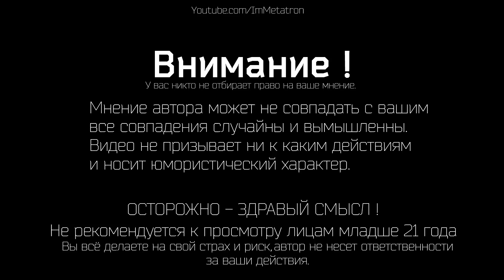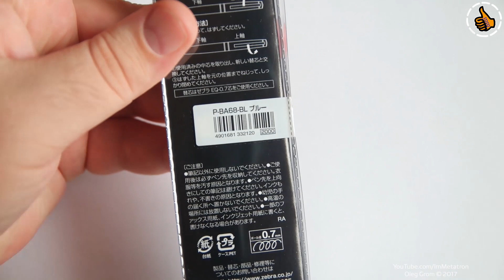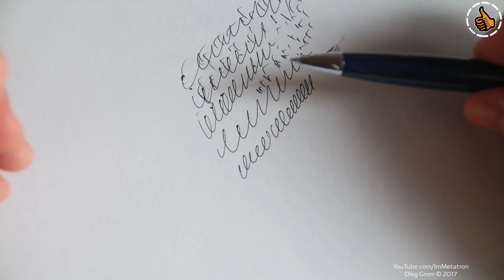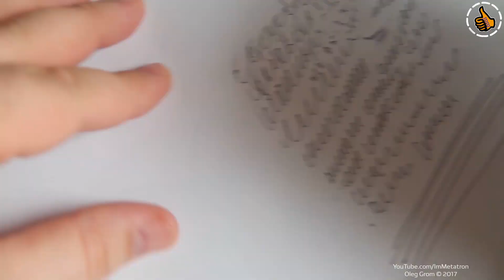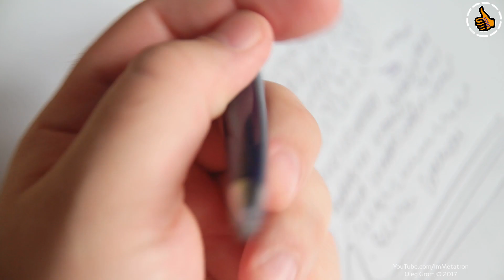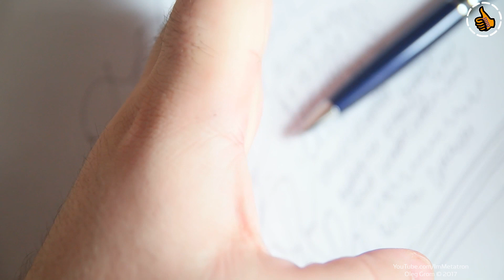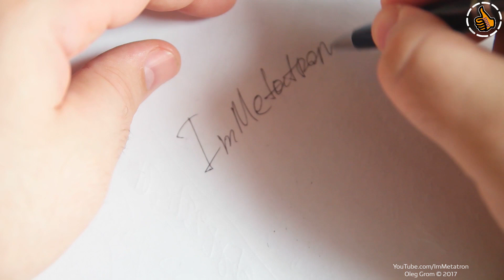ZEBRA Filare P-BA68 - Японская ручка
Купить на Ebay
ZEBRA Filare P-BA68 японская ручка руководителя или отличный подарок себе.